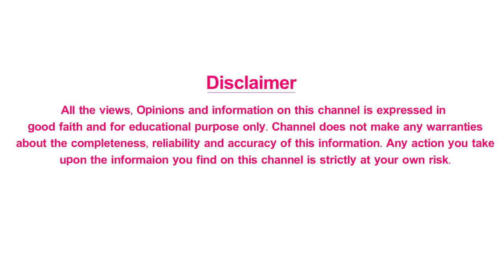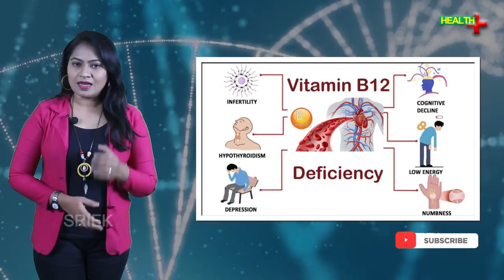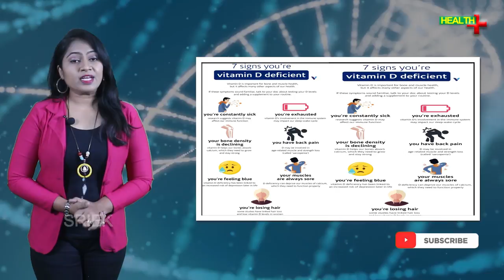శరీరంలో విటమిన్స్ లోపిస్తే ఏమవుతుంది | what happens vitamins is low | Health Facts Telugu